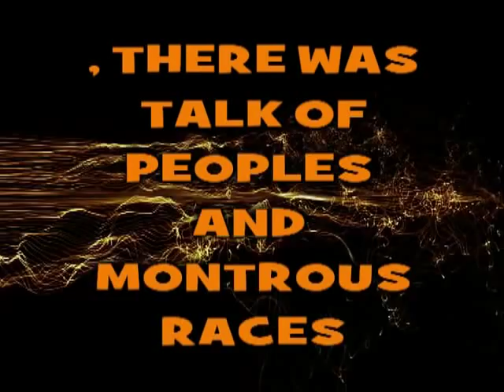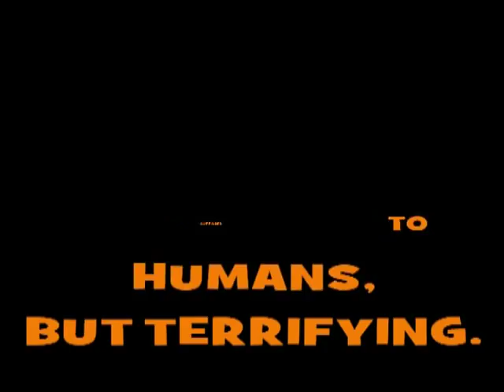The Travels of Sir John Mandeville - Pathtag Collection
The Travels of Sir John Mandeville Collection

PATHTAGS COLLECTION, based on the work of "Jehan de Mandeville", translated as "Sir John Mandeville", is the name claimed by the compiler of The Travels of Sir John Mandeville, a book account of his supposed travels, written in Anglo-Norman French, and first circulated between 1357 and 1371.

By aid of translations into many other languages it acquired extraordinary popularity. Despite the extremely unreliable and often fantastical nature of the travels it describes, it was used as a work of reference — Christopher Columbus, for example, was heavily influenced by both this work and Marco Polo's earlier Il Milione (Adams 53).

In his preface the compiler calls himself a knight, and states that he was born and bred in England, of the town of St Albans. Although the book is real, it is widely believed that 'Sir John Mandeville' himself was not. Common theories point to a Frenchman by the name of Jehan a la Barbe (or other possibilities discussed below).

He crossed the sea on Michaelmas Day 1322; had traversed by way of Turkey (Asia Minor), Armenia the Little (Cilicia) and the Great, Tartary, Persia, Syria, Arabia, Egypt upper and lower, Libya, great part of Ethiopia, Chaldea, Amazonia, India the Less, the Greater and the Middle, and many countries about India; had often been to Jerusalem, and had written in Romance as more generally understood than Latin.
In the body of the work, we hear that he had been at Paris and Constantinople; had served the Sultan of Egypt a long time in his wars against the Bedouin, had been vainly offered by him a princely marriage and a great estate on condition of renouncing Christianity, and had left Egypt under Sultan Melech Madabron (al-Muzaffar Sayf-ad-Din Hajji I who reigned in 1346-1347); had been at Mount Sinai, and had visited the Holy Land with letters under the great seal of the sultan, which gave him extraordinary facilities; had been in Russia, Livonia, Kraków, Lithuania, "en roialme daresten" (Dristra or Silistra in Bulgaria), and many other parts near Tartary, but not in Tartary itself; had drunk of the Well of Youth at Polombe (Quilon on the Malabar coast), and still seemed to feel the better; had taken astronomical observations on the way to Lamory (Sumatra), as well as in Brabant, Germany, Bohemia and still farther north; had been at an isle called Pathen in the Indian Ocean; had been at Cansay (Hangchow-fu) in China, and had served the emperor of China fifteen months against the king of Mann; had been among rocks of adamant in the Indian Ocean; had been through a haunted valley, which he places near "Milstorak" (i.e. Malasgird in Armenia); had been driven home against his will in 1357 by arthritic gout; and had written his book as a consolation for his "wretched rest". The paragraph which states that he had had his book confirmed at Rome by the Pope is an interpolation of the English version.